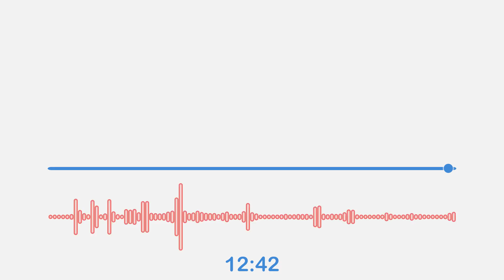The Three Stages of Real Estate Investing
If you’re wondering when you’ll achieve financial freedom through real estate investing, there’s a simple formula that can help. On this episode, I’m elaborating on the three stages of real estate investing from Gary Keller’s book, The Millionaire Real Estate Investor.

Today, I’m going to walk you through the stages, including when you should expect to reach each one. This is an important concept to understand; you won’t want to miss this video!